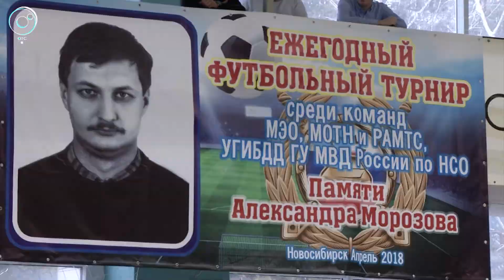СпортОбзор: 11 апреля 2018